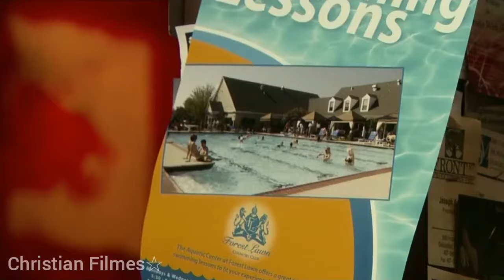Premonição 4 (2009) - Cena Final (2/2) | Dublado HD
Filme Exibido: Premonição 4 (2009)